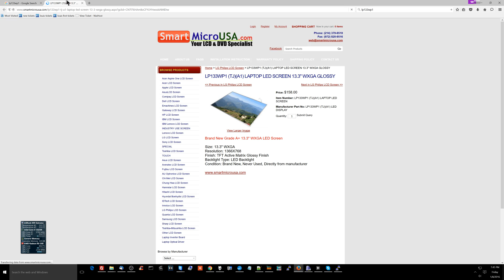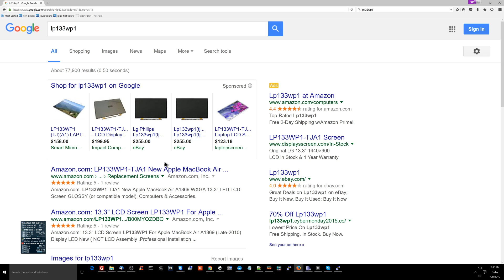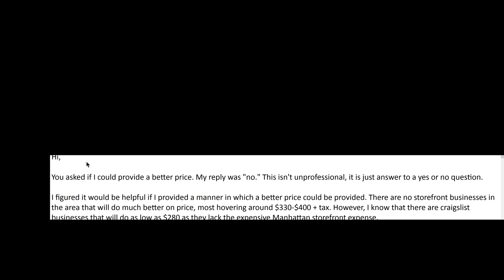Don't be manipulated by the word professional when used in a condescending context